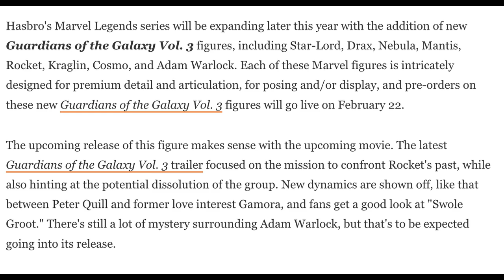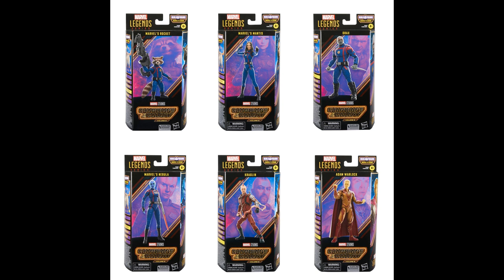NEW Hasbro Marvel Legends Guardians of The Galaxy COSMO The Dog BAF Wave Revealed! Swole Groot Too!!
PREORDER your Dynamic Little Dustys here! Click the link in Pancheezey's bio on Instagram!

PREORDER the Marvel Legends Retro Carded Johnny Blaze Ghost Rider

PREORDER the Power Rangers Dino Thunder Lightning Collection Yellow Ranger